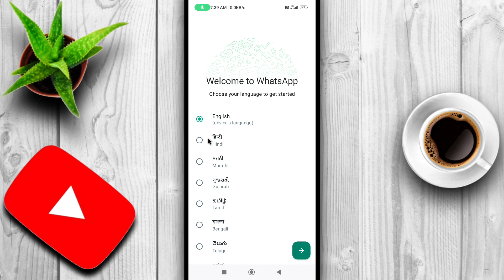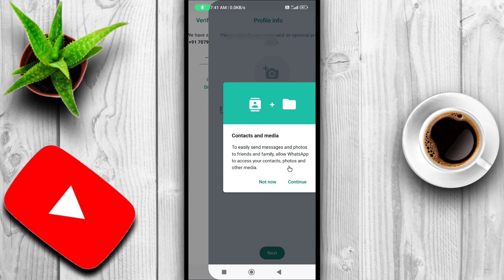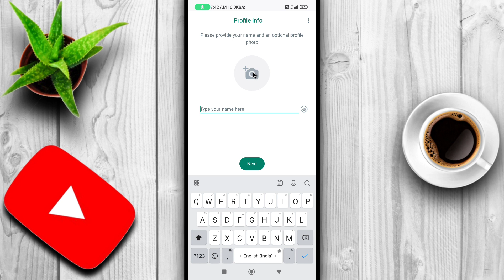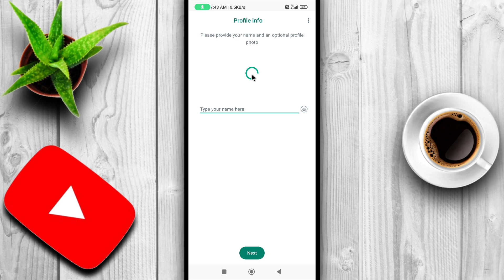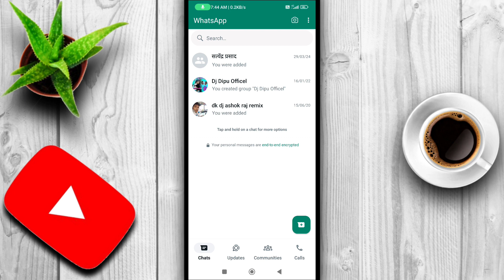WhatsApp Ki ID Kaise Banaye New Trick | WhatsApp Kaise Banaye in Hindi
Queries Solved:-
whatsaap ki id kaise banaye
whatsapp ki id kaise banaye batao
whatsapp id kaise banaye
new whatsaap banana hai
how to creat whatsaap account
create whatsapp account
mobile me whatsapp kaise banaye
whatsapp kaise banaya jata hai
whatsapp ki id kaise banaye
whatsapp account kaise banaye
whatsapp id kaise banaen
whatsapp par id kaise banaye
whatsapp kaise chalu kare
whatsapp ko kaise banate hain
whatsapp id kaise banaye new
whatsapp banane ka tarika
Creat whatsaap id
whatsapp kaise banaye in hindi
create whatsapp account
whatsapp fake account
whatsapp tricks
whatsapp business
Whatsapp Ki ID Kaise Banaye New Trick